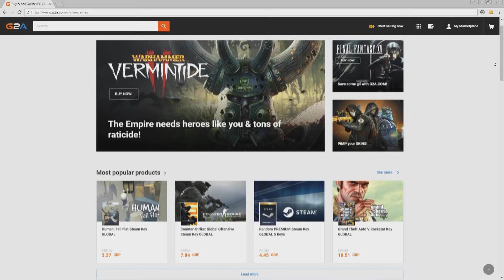FIFA 19 | Achieve and Leave S2 Ep3 - AGUERO AND GRIEZMANN ON FORM!!